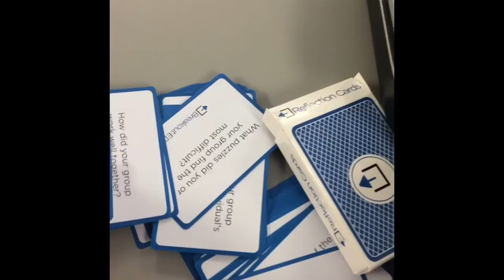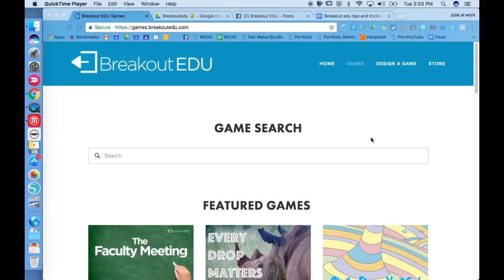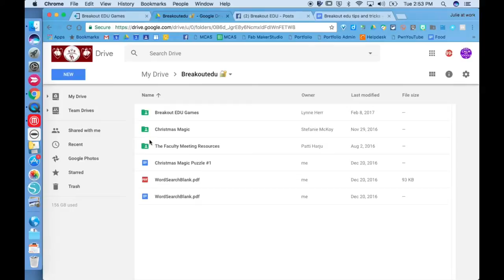Ed Tech Snacks: Two Minute Tech - Unboxing the Breakout Edu Kit